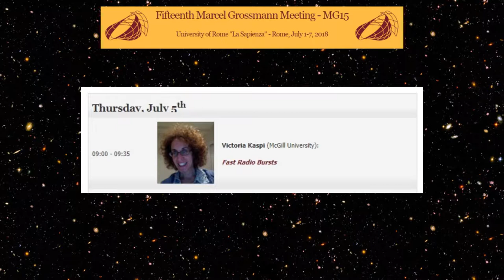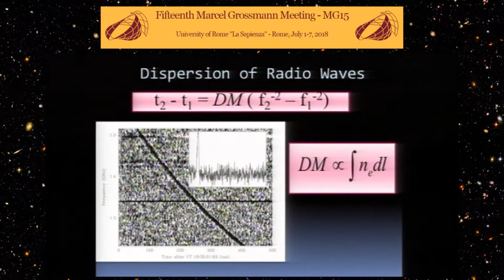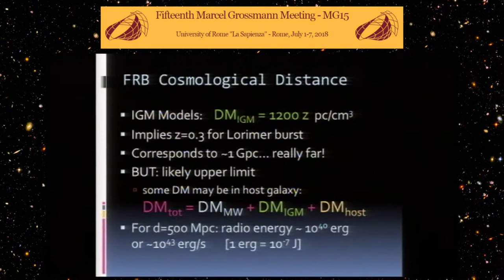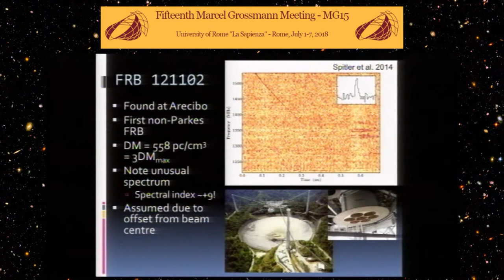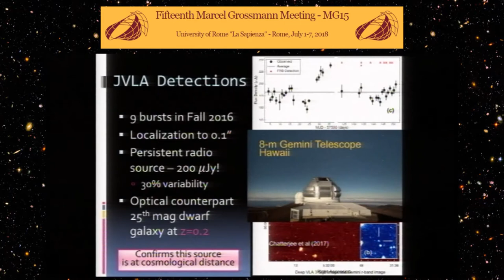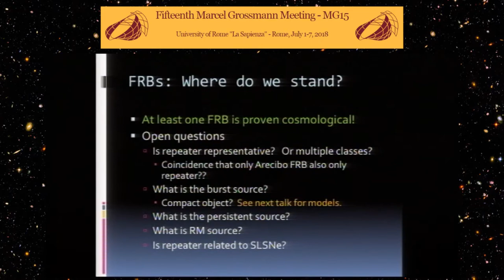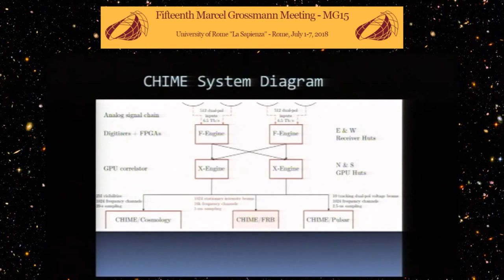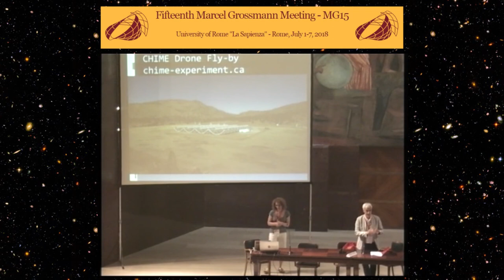Plenary Lecture of Prof. Victoria KASPI at MG15 - Rome, July 2018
TALK: Fast Radio Bursts

ABSTRACT: Fast Radio Bursts (FRBs) are a newly discovered astrophysical phenomenon consisting of short (few ms) bursts of radio waves. FRBs occur roughly 1000 times per sky per day. From their dispersion measures, these events are clearly extragalactic and possibly generally at cosmological distances. One FRB is known to repeat and indeed has been localized to a dwarf galaxy at redshift 0.2. Nevertheless, the origin of FRBs, whether repeating or not, is presently unknown. In this talk I will review FRB properties as well as highlight efforts to find FRBs, including a new Canadian radio telescope, CHIME, that is predicted to make major progress on the FRB problem.